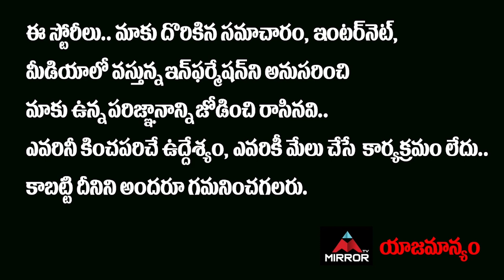Womens Mind Blowing Comments On KTR | Rajanna Siricilla Public Talk About KTR | KCR | Mirror TV